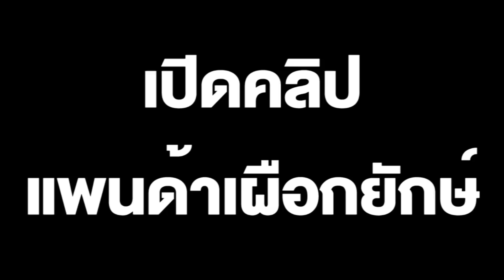ฮือฮา! แพนด้าเผือกยักษ์ เดินเตร่ คาด เป็นตัวเดียวในโลก